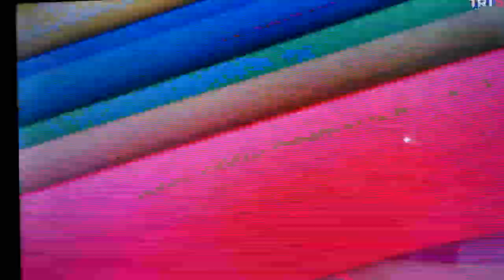Fatih BOZKURT/U23 -130kg.Da Dünya Grekoromen Güreşte/1. -55kg;A.Ekrem Taşkınoğlu/3.oldu.ESP/2022